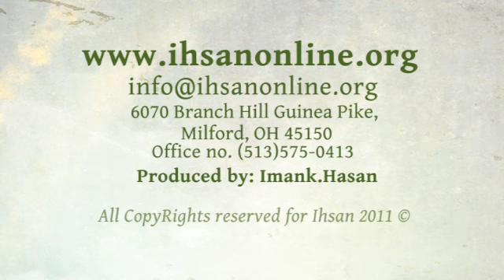Descending Mercy, Season 3 | Conflict between parents and children | Ahmer Kodvawala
Conflicts often arise between parents and children. How can it be handled in the most peaceful way and what can we learn from Ramadan to help us avoid it or deal with it